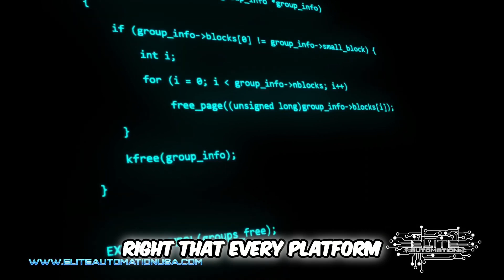Understanding PLCs and Robotics: Syntax Simplified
Explore the complexities of different PLCs and robotics programming. This video delves into real-world examples of brands like Siemens, Yaskawa, and more, highlighting their unique syntax and how they utilize C++ and C# coding. Enhance your tech knowledge today!